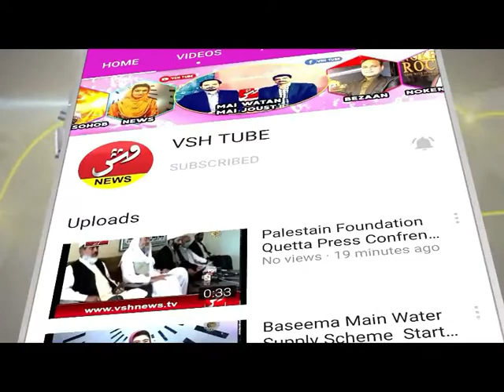Jafarabad Main Petrol Ki Tarseel Band ll VSH NEWS Report From Jafarabad